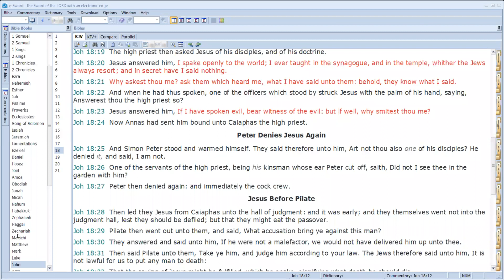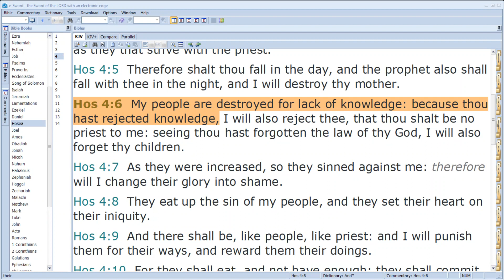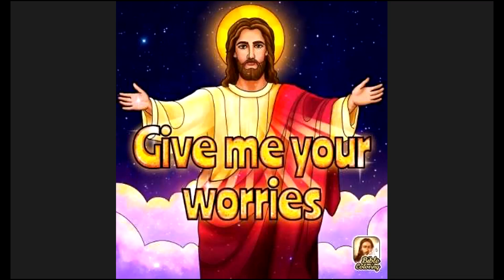Teaching on Hosea 4:6